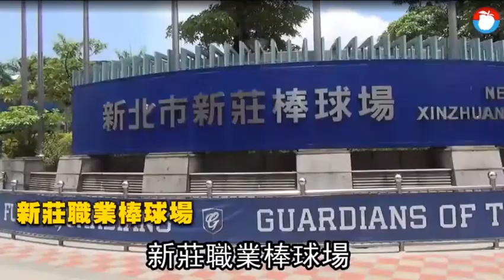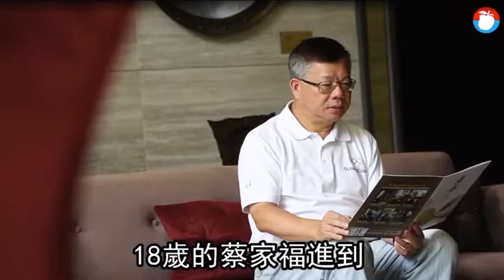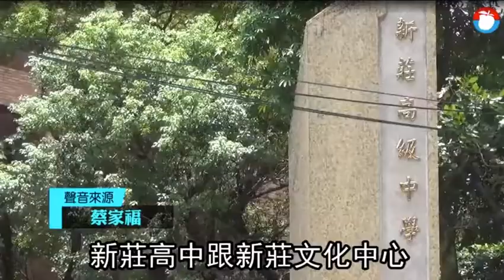【蘋果即時】品牌建商「新濠建設」 從3毛碗粿賣到數十億建案 前市長打造首購CP宅 20190721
20190721【蘋果即時 品牌建商新濠建設】《君泰凰》《吉美大安花園》從3毛碗粿賣到數十億建案　前市長打造首購CP宅